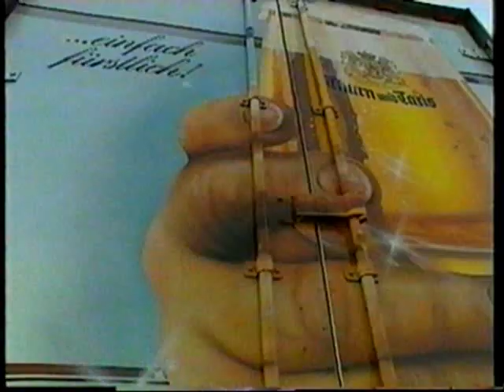Lída Helligerová -Schovanky - Thank Got I'm A Country Girl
Truck a country festival, Strahov 1991